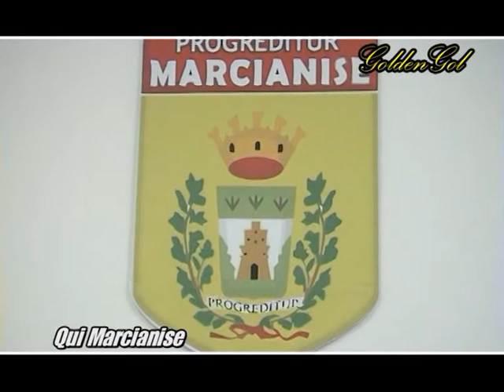MARCIANISE: PRESENTAZIONE TECNICO FOGLIA MANZILLO E INTERVISTE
Ambizioni e speranze nelle interviste fatte ai massimi dirigenti e al sindaco di Marcianise